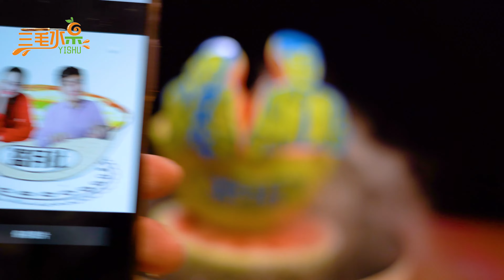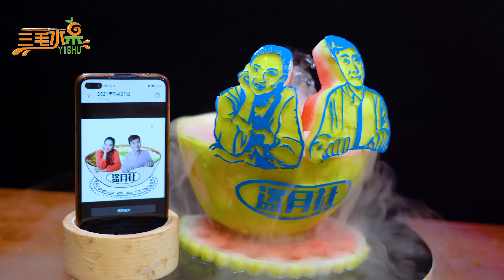这雕刻总感觉哪里不对劲，嗯，碗雕小了！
This carving always feels like something is wrong! Well, the bowl carving is small!
中国高级水果雕刻师三毛水果艺术唯一官方频道作品分享三毛水果艺术原创出品